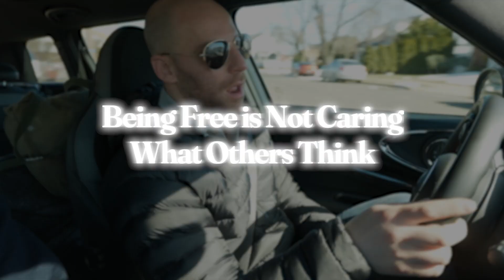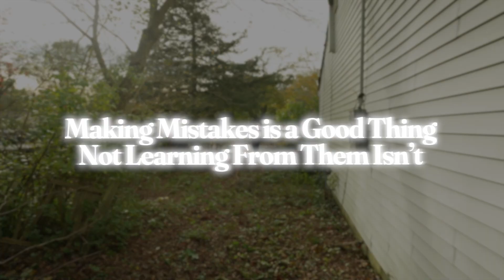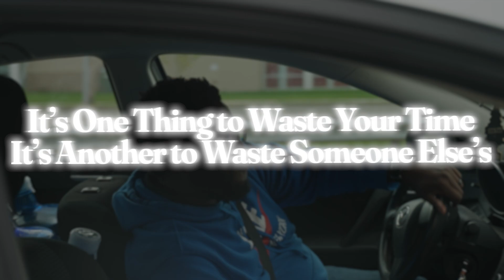Forty Four Lessons I've Learned in Forty Four Years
It's hard to make it forty four years old without learning a couple things. I wanted to share some of the lessons I've learned, one for every year my life. So, here is "Flipping 44".